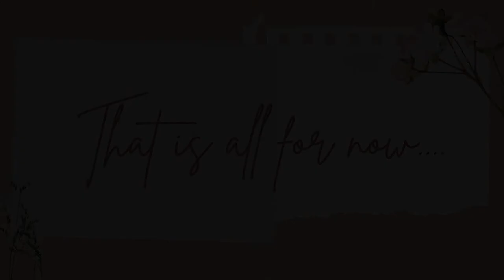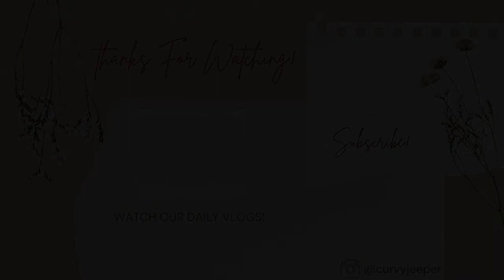RAW emotional TTC/HEALTH chat || Raising Zayla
***THIS VIDEO CONTAINS TMI TOPICS***

i am sorry for my appearance, this is a very raw and real in the moment chat/vent. it has very TMI topics so if you don't feel comfortable hearing about menstrual cycles and what not please don't watch this. i'm frustrated. i'm sad. i'm hurting mentally and physically. i didn't know if i wanted to post this at first but i feel like i need to be open and honest when it comes to our ttc journey and maybe someone will see this who is going through something similar and they will know they aren't alone and sometimes just knowing that helps a little bit.

keep in mind i have been dealing with these issues for YEARS and that is where all my frustration and emotions are coming from. i just need it to stop.

ALSO you're seeing this friday the day of my appointment so wish me luck xo.

|| ABOUT US ||

hi! welcome to our channel. my name is nikki and i am married to shawn and we have a beautiful daughter together named zayla. we are originally from Central Oregon but are currently living in Mesa, Arizona. we have this channel to document our memories as well as our struggles to try and conceive baby #2 because of infertility & pcos for the passed 2 years. we would love it if you subscribed and joined us on this crazy journey to baby number 2!

|| SOCIAL ||